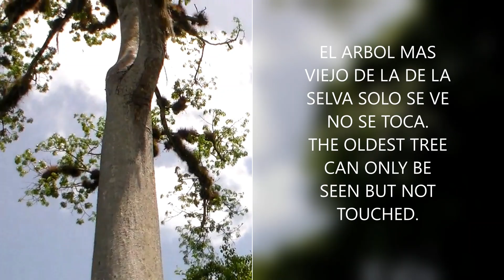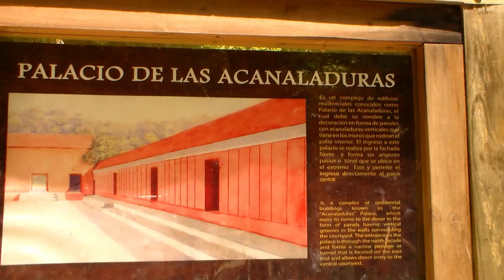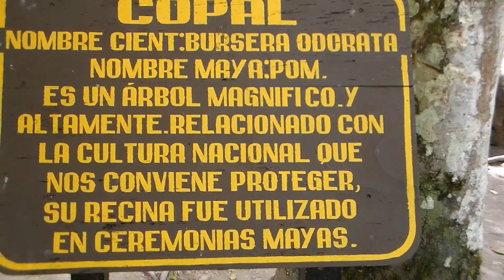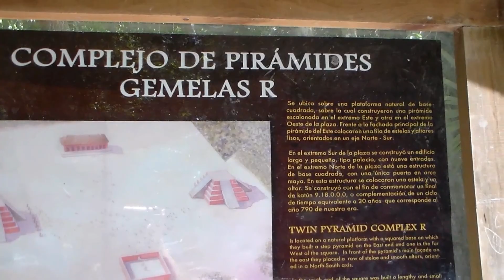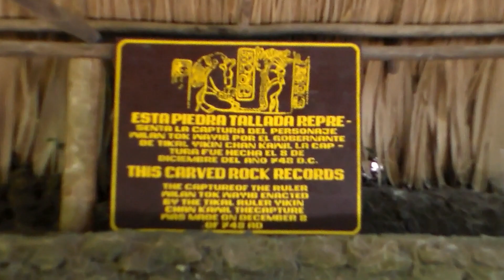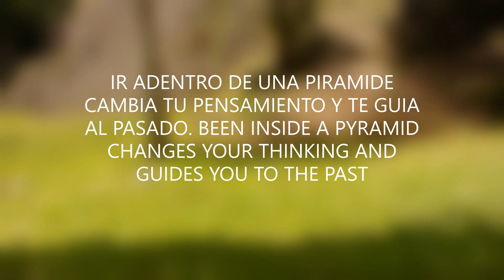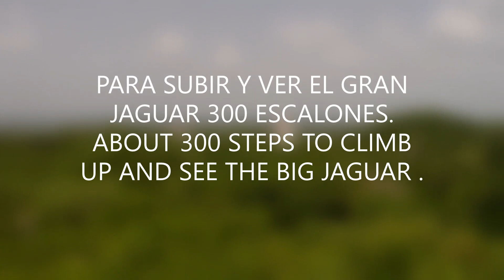Ruinas De Tikal/Tikal National Park In Peten, Guatemala Tour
Touring the ruins of Tikal National Park is beautiful experience that allows you to to immerse yourself in the natural beauty of the surrounding jungle while beholding the architecture of the Mayan civilization. My advice to you is to bring a good pair of walking shoes, mosquito repelant and enough food and water (It's HOT) to last the entire tour because the park doesn't have any food for sale once you enter the park's gate (Besides small and expensive chip stands). I wouldn't recommend taking young children because the ruins are 30 minutes apart and the terrain is unpredictable. Hope you enjoyed the video, have fun on your next trip to Tikal! (P.S. sorry for the shakey footage)